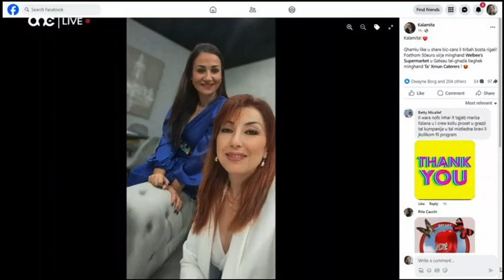Responsible Gaming Foundation: The Foundation widens its support services (Maltese Language)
🇲🇹  Fuq il-programm popolari Kalamita, il-Maniġer għal Komunikazzjoni jitkellem dwar is-servizzi ta' esklużjoni li toffri l-Fondazzjoni lil dawk ivvizjati bil-logħob tal-azzard u r-realtà tal-vizzju fuq il-post tax-xogħol, fost affarijiet oħrajn.

🇬🇧  On the popular program Kalamita, our Communications Manager discusses the self-exclusion services the Foundation offers to problem gamblers and the reality of addiction in the workplace, amongst other things.